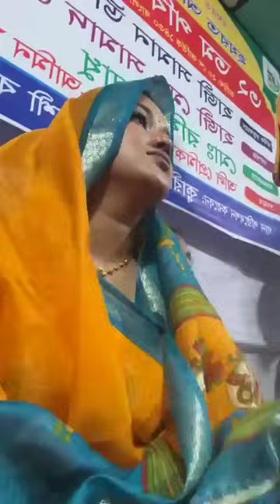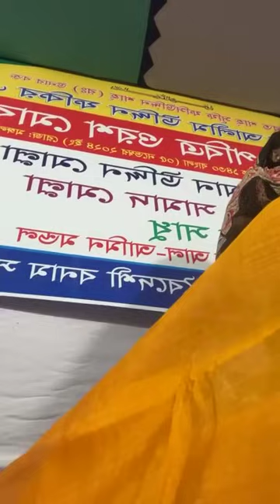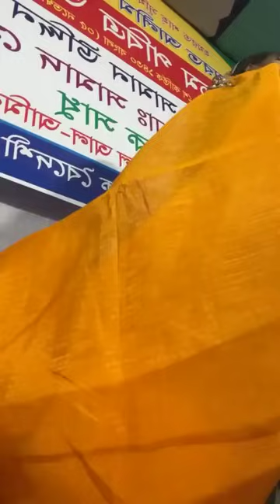রাজনগর টঙ্গী গাজীপুর আলিমুদ্দিশার ফকির এর বাড়ি বারেক বৈদেশী ও সাথী বৈদেশী। বাউল পালা গান(2)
রাজনগর টঙ্গী গাজীপুর
আলিমুদ্দিশার ফকির এর বাড়ি
বারেক বৈদেশী  ও সাথী বৈদেশী। বাউল পালা গান